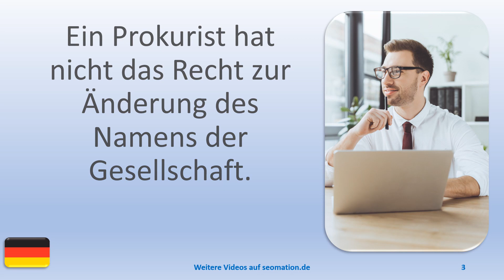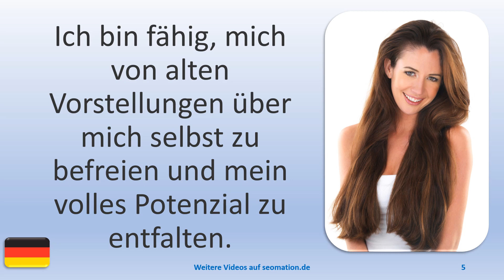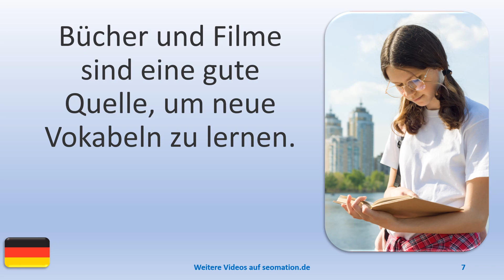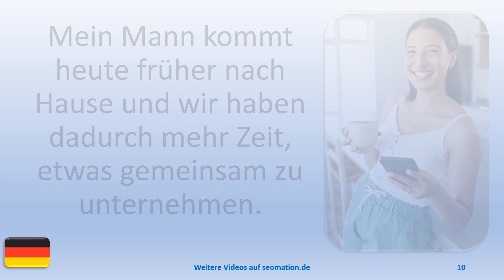▶️12354▶️Ich lerne Deutsch mit Texten und Bildern in unterschiedlichen Situationen. Lies Info unten!